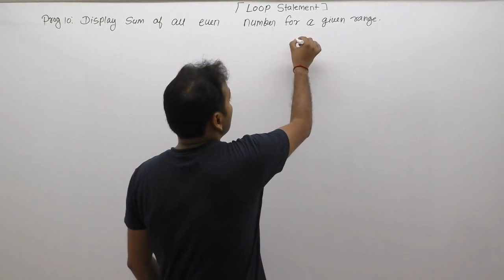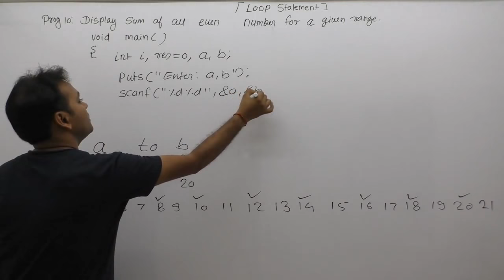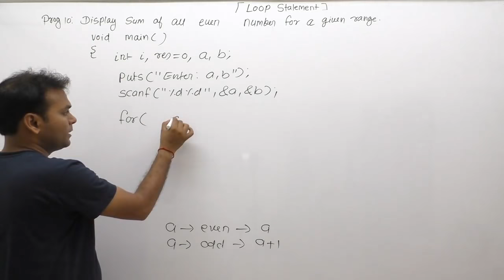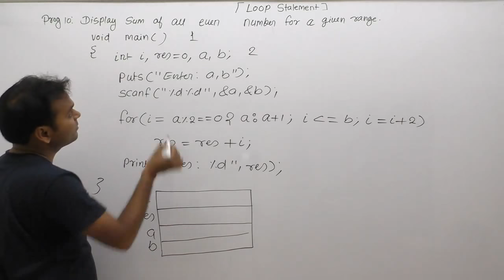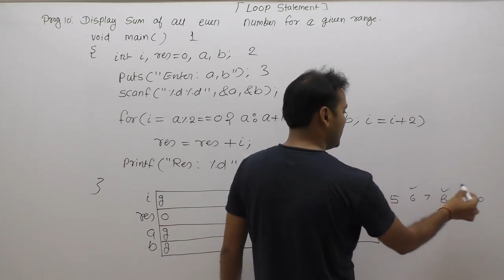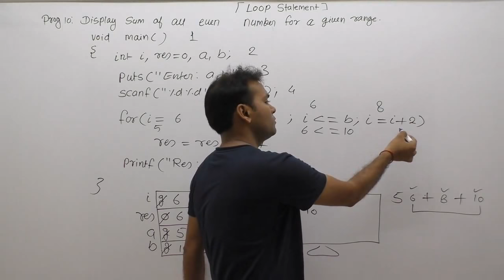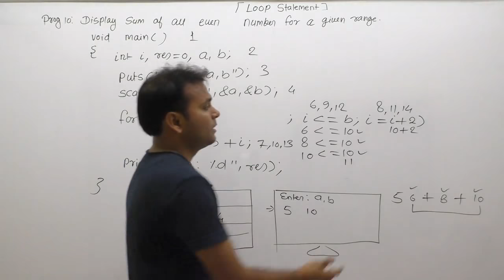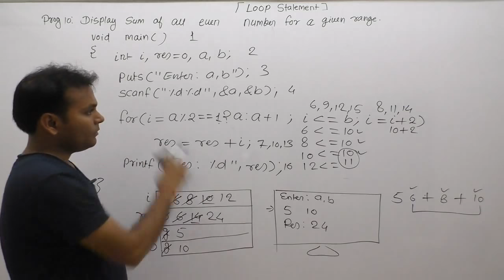c program to calculate sum of all even numbers for given range using loop |Part502| C Language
c program to calculate sum of all even numbers for given range using loop